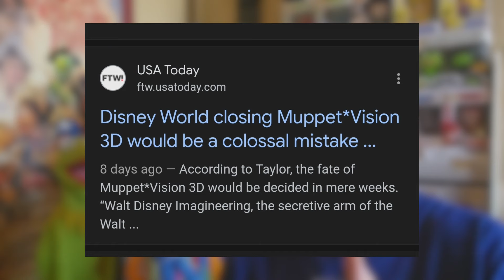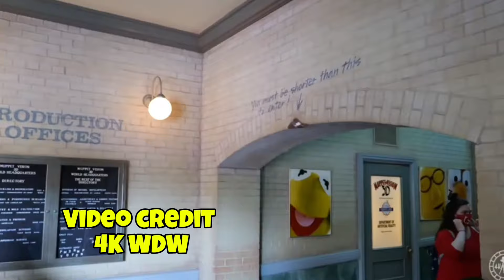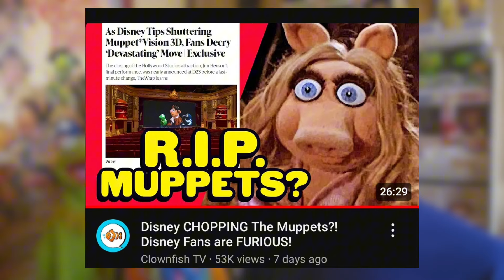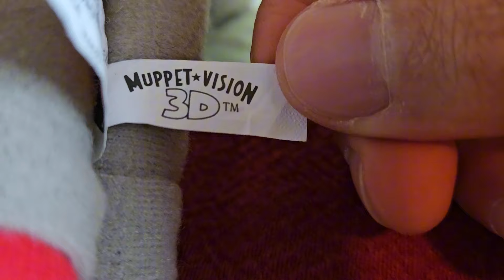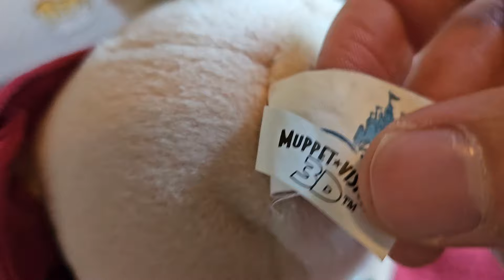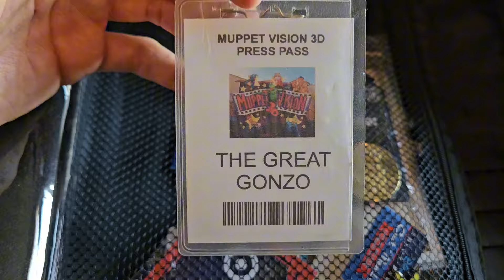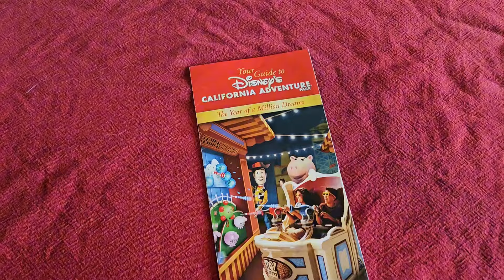Muppet Vision 3D: The Rumors & The Reality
Jeffy Paper bag puppet pattern